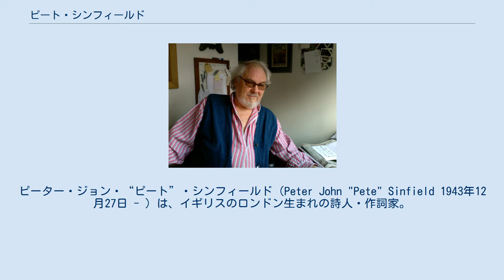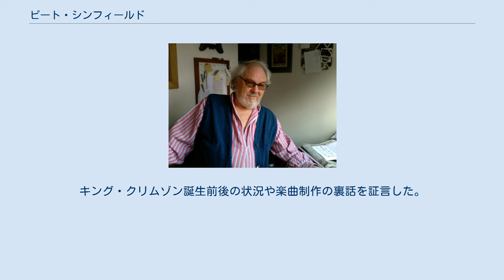ピート・シンフィールド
ピーター・ジョン・“ピート”・シンフィールド（Peter John "Pete" Sinfield 1943年12月27日 - ）は、イギリスのロンドン生まれの詩人・作詞家。
 初期のキング・クリムゾンで「作詞を担当する準メンバー」という極めて特異な立場で参加していた。
ロック・ミュージックに壮大なスケールの世界観を持ち込み、バンドの方向性を決定付けた。
また、ステージでの照明効果も担当する。
1972年初頭にクリムゾンを脱退。
一年後の1973年にソロ・アルバム『スティル』を完成させる。
（1993年にピーター・シンフィールド名義で、CD『スティルージョン』として再発売） 基本的にはミュージシャンでは無いが、1970年代前半のプログレッシブ・ロック・シーンに於けるピート・シンフィールドの業績は大きいと言える。
キング・クリムゾンでの実績はもちろんだが、ロキシー・ミュージックのデビュー作『ロキシー・ミュージック』をプロデュースしたり、エマーソン・レイク・アンド・パーマーの『恐怖の頭脳改革』に作詞で参加したり、まだ世界的に無名だったイタリアのPFMをマンティコア・レコードで国際展開させるといった活動歴を残している。
また、シェールやセリーヌ・ディオンの作品に歌詞を提供し、世界的な成功を収めている。
 2011年8月7日、BS-TBSで放送された番組「SONG TO SOUL ～永遠の一曲～　クリムゾン・キングの宮殿」に英国取材で出演。
キング・クリムゾン誕生前後の状況や楽曲制作の裏話を証言した。